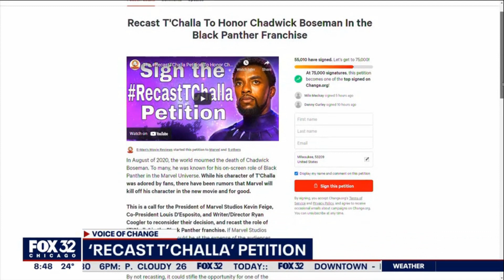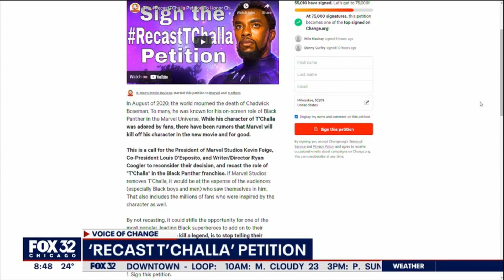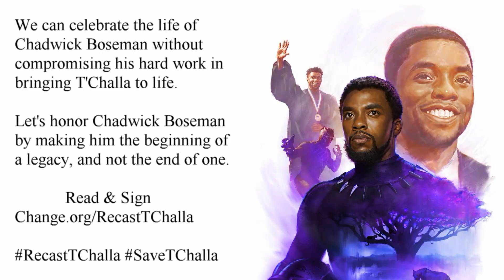RecastTChalla on Good Day Chicago Fox 32 feat. Emmanuel Noisette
Black Panther Wakanda Forever will be without it's lead star, Chadwick Boseman. Marvel Studios announced the decision not to recast the role of T'Challa as well. Tens of thousands of fans have signed the RecastTChalla petition voicing their desire to see the character's story continue. Creator of the petition, Chicago film critic Emmanuel "E-Man" Noisette, explains why Marvel Studios should reconsider.

Petition Link: Change.org/RecastTChalla
RecastTChalla Shirt Link: Teespring.com/RecastTChalla (Proceeds go to Colon Cancer Charity in Boseman's name)